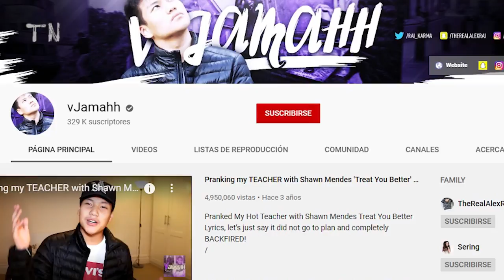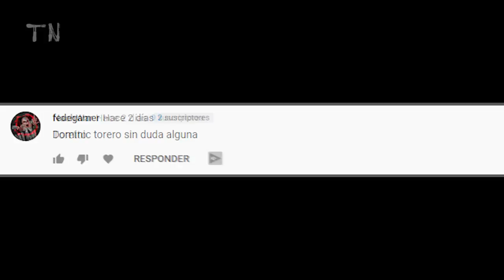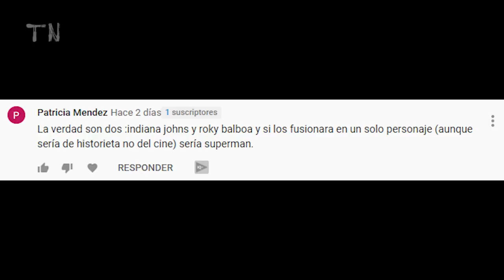3 VÍDEOS que NO te DEJARÁN DORMIR || Terror Nocturno